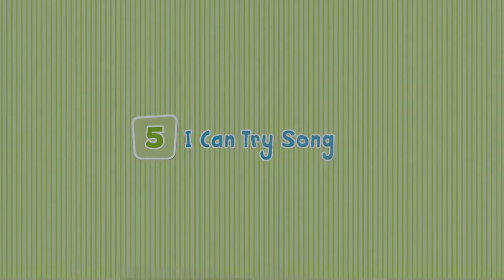Videokaraoke - I can try song